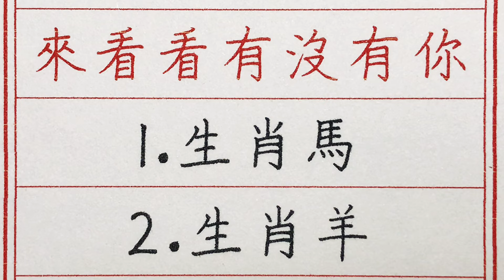老人言：2024年龍年運氣最好的5個生肖，來看看有沒有你